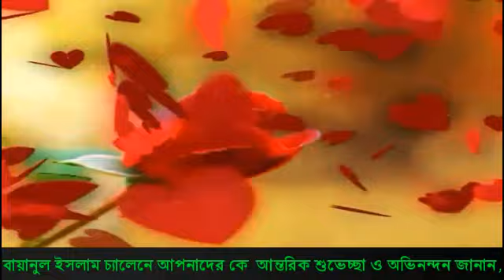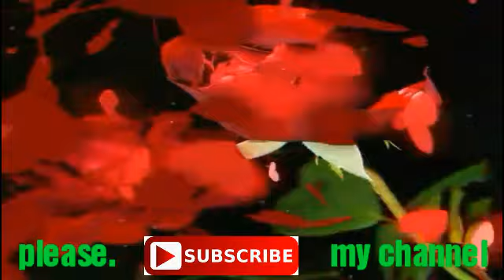ইন্ডিয়ার সেরা গজল 2019 নিউ সাউন্ড,একবার শুনেই দেখুন বারবার শুনিতে মন চাইবেNew Bangla super Hit song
আসসালামু আলাইকুম বায়ানুল ইসলাম চ‍্যালেনে আপনাদের কে অনেক অনেক আন্তরিক শুভেচ্ছা ও অভিনন্দন জানান নিত‍্যা নতুন সুরে গজল ও নাতে রসুল পেতে আমাদের চ‍্যালেন টি সাবস্ক্রাইব করবেন প্লিজ, এবং লাইক কমেন্ট করে আমাদের সাতে থাকবেন প্লিজ এবং গজল টার লিংক আপনার বন্ধু বান্ধবের কাছে বেশি বেশি শেয়ার করবেন প্লিজ ভিডিও টি দেখার জন্য আপনাদের কে অনেক অনেক ধন্যবাদ , ভালো থাকবেন সবাই খোদা হাফেজ 🎧